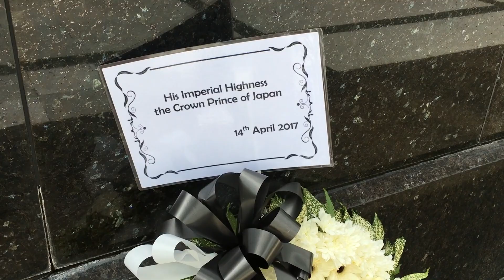A Day In The Life Of Alan #47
The following vlog is dedicated to Scott, Scott, Scott, Scott, Scott! and Aly!   I take Scotty Does and Psycho Traveller out to lunch before we are mobbed by their fans!

Alan Bligh is a traveller, nostalgia junkie, videoblogger, train and aviation enthusiast. Used to be a radio presenter and a television news presenter, now a bum who works sometimes! Lives in Kuala Lumpur, Malaysia.